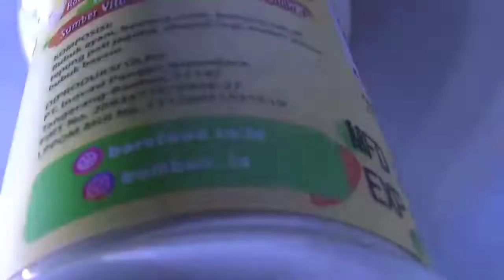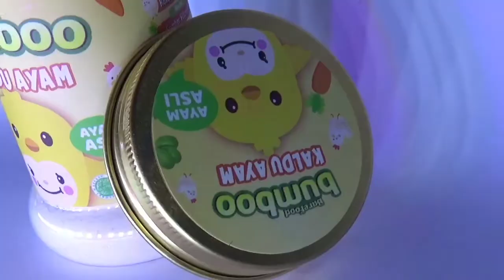Free Footage Bumboo kaldu ayam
free footage no copyright
belajar membuat iklan promosi dengan produk bumbu kaldu ayam produk bumboo kaldu ayam

video ini diunggah sebagai referensi/ide bagi video editor pemula seperti saya
semoga dengan video ini dapat bermanfaat bagi produk bumboo kaldu ayam

Video mentah untuk cinematography yang dapat anda gunakan secara bebas
Dalam pembuatan film dan produksi video, footage adalah materi mentah hasil rekaman langsung dari kamera film atau kamera video yang harus melalui pengeditan untuk membuat gambar bergerak, video klip, acara televisi, atau karya serupa.

This is free fire footage of a snail walking slowly on fire that you can use
In filmmaking and video production, footage is raw material recorded directly from a film camera or video camera that must go through editing to create moving images, video clips,